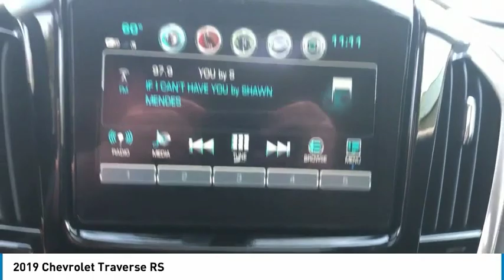2019 Chevrolet Traverse Brunswick ME C9112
2019 Chevrolet Traverse RS - $49500

Pick up this Summit White 2019 Chevrolet Traverse, available today at Goodwin Chevrolet Mazda. This could be the one you've been searching for.